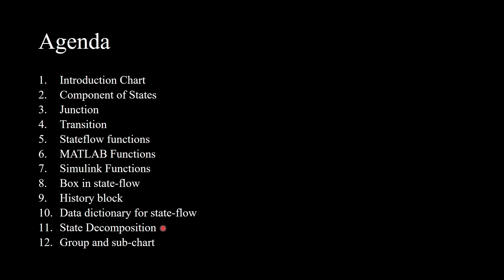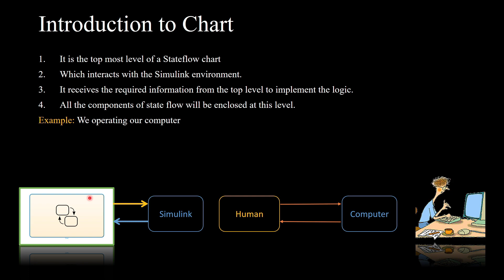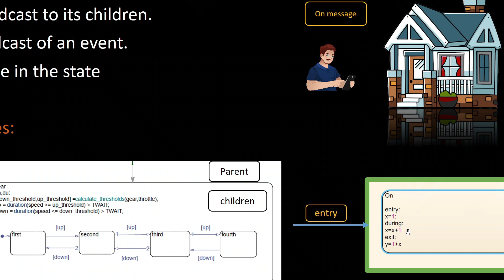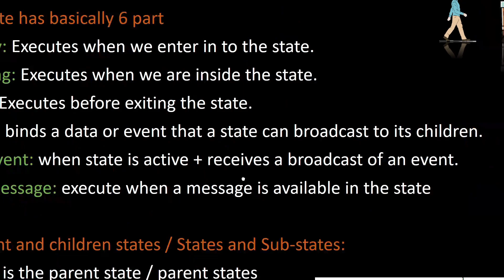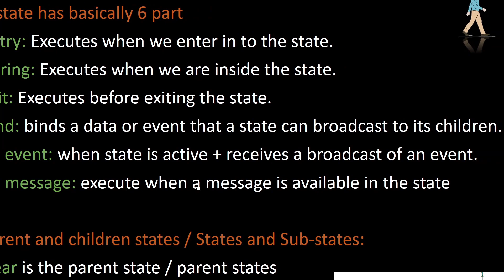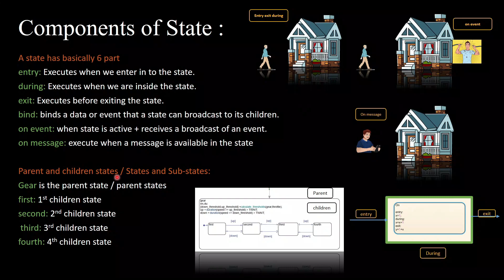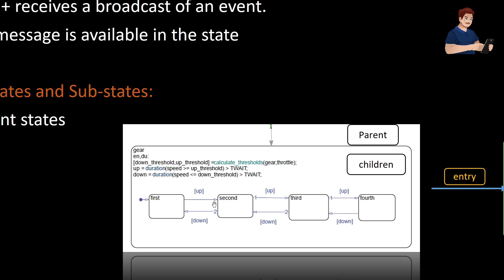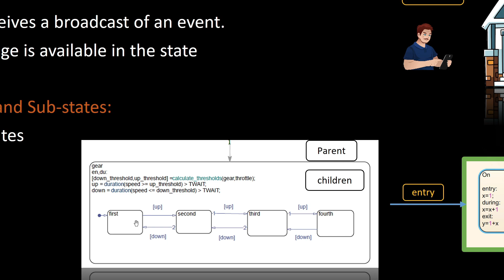Getting started with Stateflow | Stateflow tutorial, part 2 (concept) | Basic Simulink Stateflow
In this video, we talked about what are the different concepts involved in Stateflow. We have looked into different concepts of state and what happens in the chart level we have also given a good incite to it.

State flow is used in the industrial domain specifically in automotive industries for building the models. The model makes the task easier for the developer. As Stateflow is a graphical user interface we develop the models with a proper graphical representation.
To work on Stateflow it is first important to understand the graphical elements present in the Stateflow which will make the designer make the work simpler.

I hope you enjoy the video. I will build similar videos on the same and will try to improve your knowledge